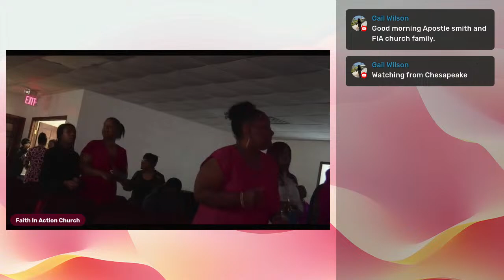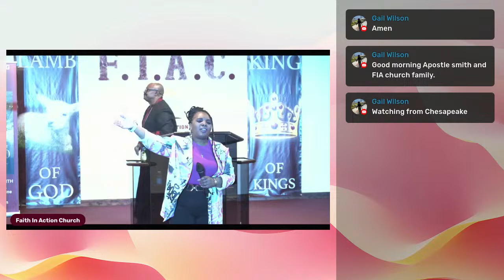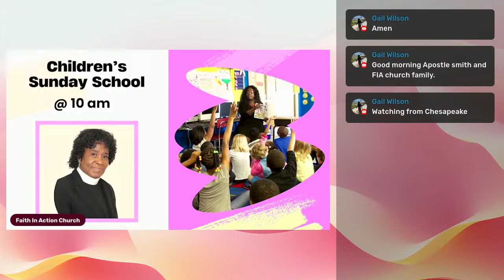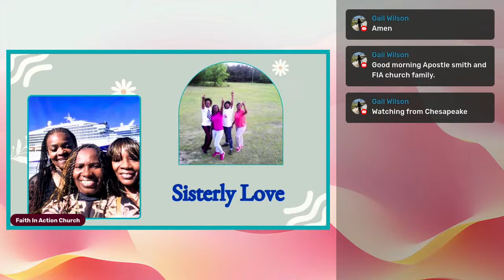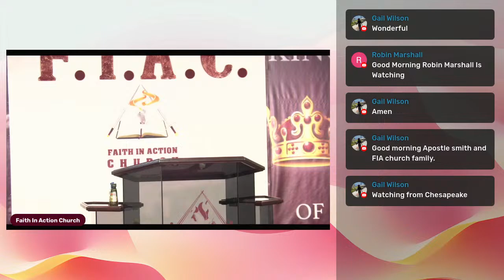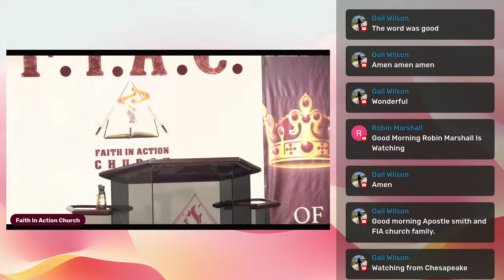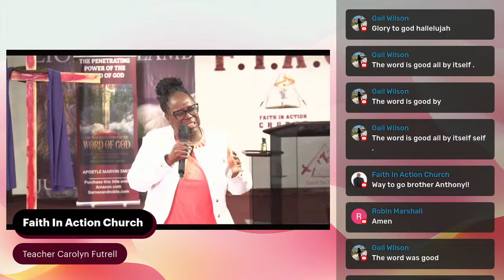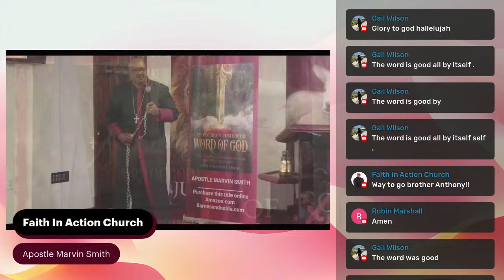Sunday Morning Service 03/31/2024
FACEBOOK: FAITH IN ACTION CHURCH